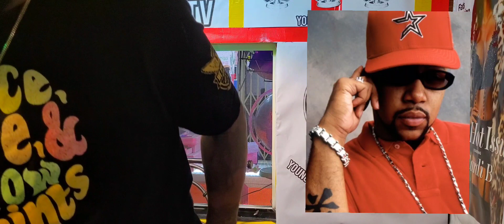Pimp C got aggressive in the studio and I was like what/ Somehow some stories got twisted.